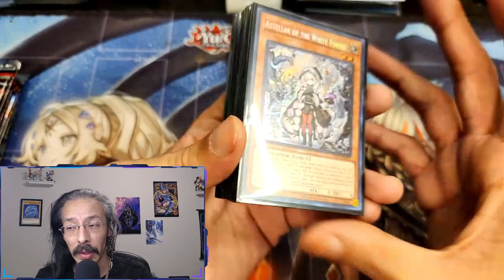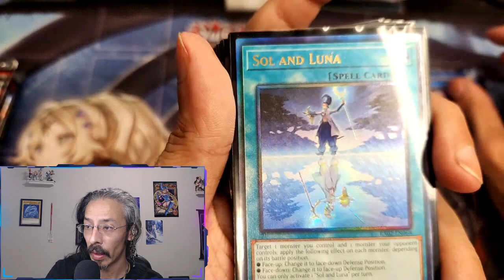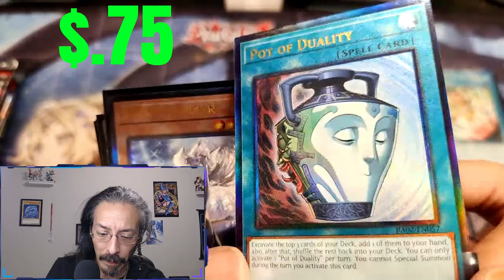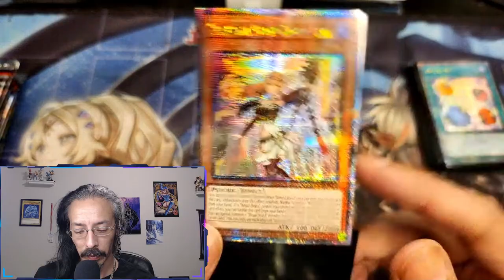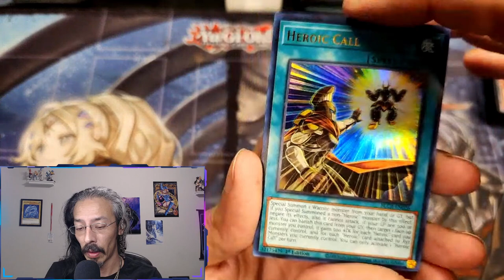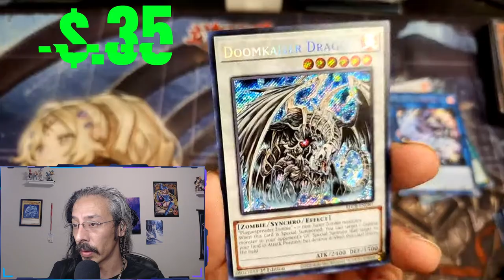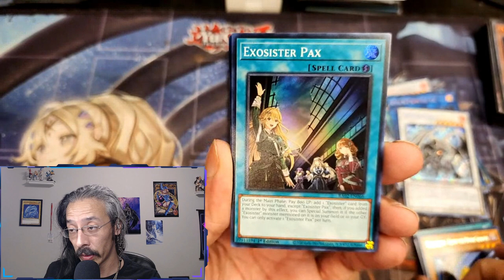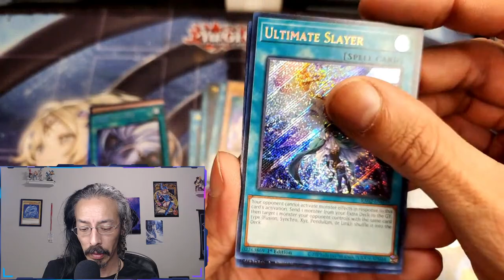If I Can't Go To Work I Might as Well Open Yugioh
Stuck inside? Might as well open some Yugioh!

Use this link to create an account and get $15 off your first purchase on Whatnot!